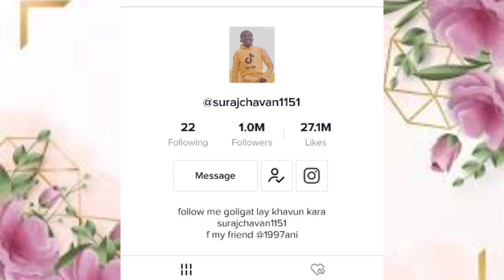😎 Suraj Chavan Biography, Lifestyle, Lifestory। Suraj Chavan Tik Tok star Lifestory।Surajchavan1151🤑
video title-

Dosto ish video mai bataya gya hai suraj chavan kitane gareeb hai aur wo kaha rahate hai .
Suraj Chavan ki Lifestyle,aur Biography,ke bare mai details m bataya gya .

so Dosto video ko pura wath kare .

Tags-Suraj chavan Lifestory.
Suraj Chavan lifestory.
Suraj Chavan Biography.
Suraj Chavan lifestyle.
Suraj chavan Tiktok star.
suraj chavan new Singer.
Suraj Chavan new tiktoker.
Suraj Chavan new Tiktok singer .
suraj chavan funny video.

Guys this is my socialmedia account id-

my